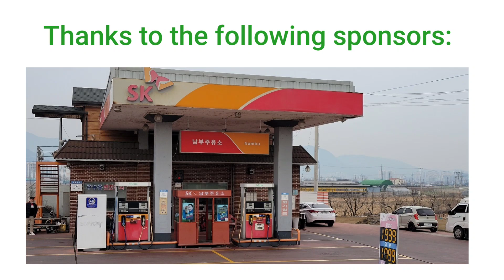DAHEETV NEW YEAR || MY FAMILY AND MY CHARITY JANUARY 2023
BAGONG TAON NA NAMAN!!
TAYO'Y MAG-UMPISA NG PANIBAGONG BUHAY.BUHAY NA PUNO NG PAGMAMAHALAN SA BAWAT ISA. ONE NEIGHORHOOD UNITED AND FULL OF LOVE.

GOD BLESS AND HAPPY NEW YEAR TO ALL!!
GOD CAN'T FORGET YOUR GENEROUS HEART.
MANY MORE BLESSINGS TO COME!!